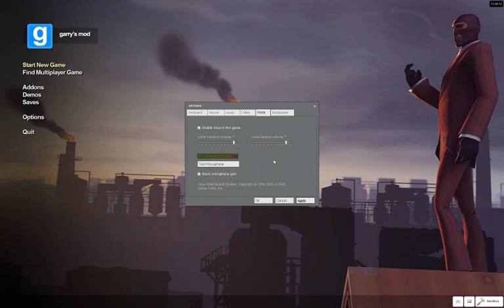HACKER w/ Becki - Part 1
Spur of the moment, ignore bad volume levels